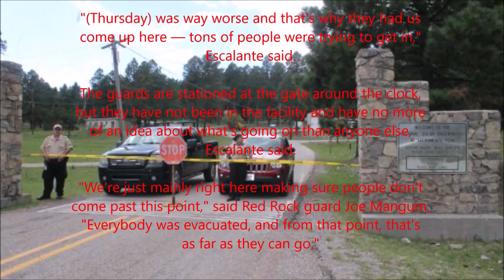Sunspot Observatory 'closed until further notice' 9/13/2018